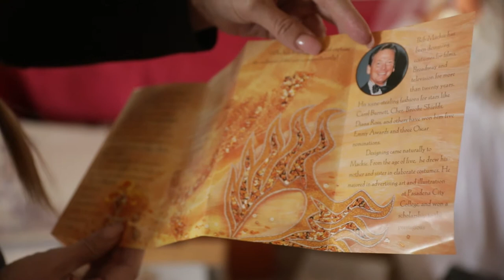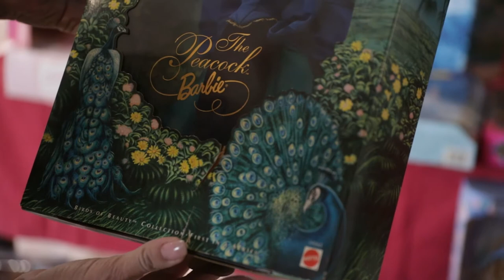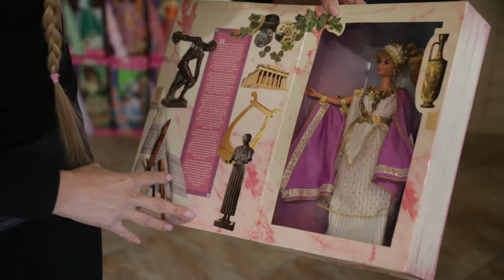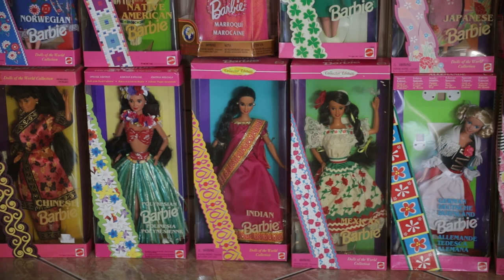Sanja Gršetić, vlasnica najveće kolekcije Barbie lutaka u Hrvatskoj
Sanja Gršetić, vlasnica najveće kolekcije Barbie lutaka u Hrvatskoj. U njezinoj kolekciji nalai se 300-tinjak Barbie lutaka. Sve su u originalnim kutijama, osim nekoliko njih, kao što je njezina prva - Barbie kaubojka.

VIDEO: Borna Filić/PIXSELL
Photo gallery: